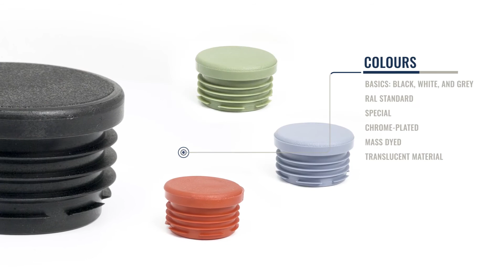FORTAPS - Square, round, rectangular and oval plastic caps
FORTAPS, manufacturers of plastic ribbed inserts for furniture and metal structures. Find the end piece you need!

We manufacture a large number of different types of tips, square, round, rectangular and oval, within the standard tips.

Threaded studs, with flexible fins, cold threaded in the dough, without internal nut.

Tips of different colors, on request.